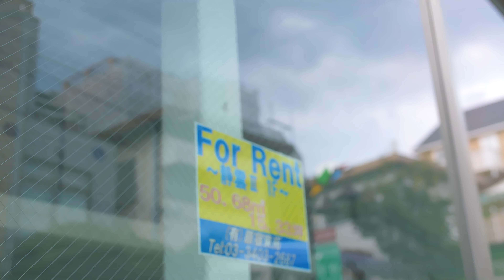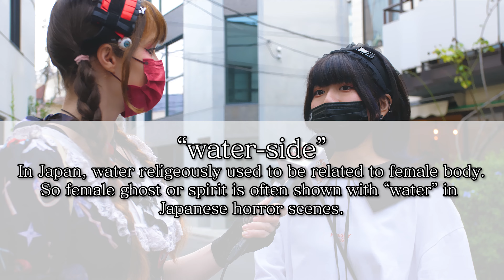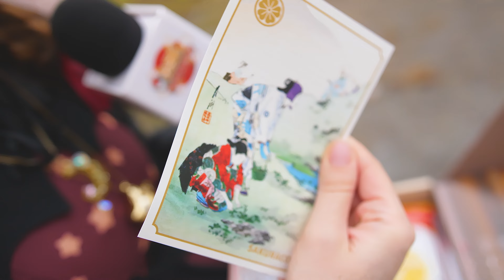Girls' real TERRIFIC horror stories from Japan. Which is scarest for you!?